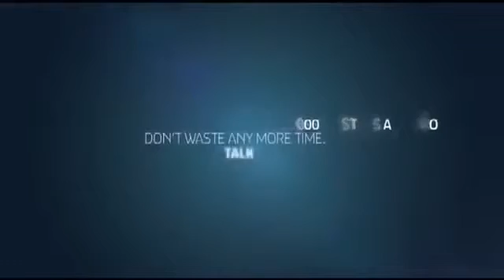WORLD GLOBAL NETWORK OPPORTUNITY VIDEO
A NEW VIDEO TO SEND PROSPECTS